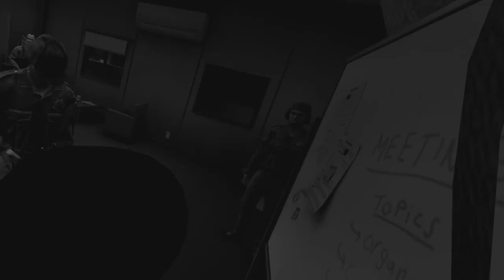HEALTH AND SAFETY WITH THE BOYS IN VR